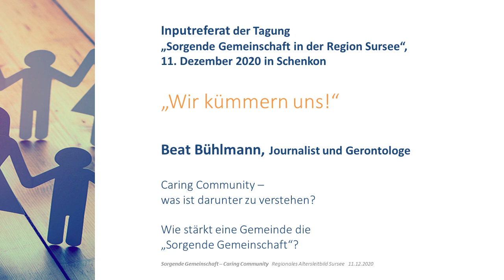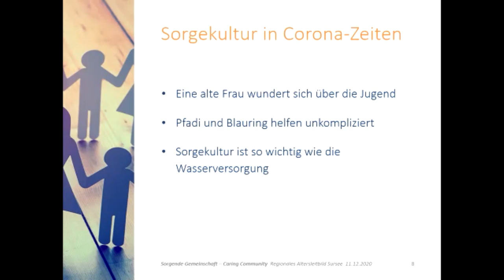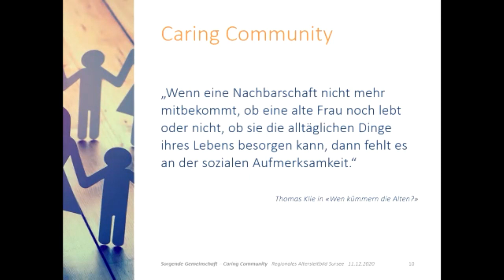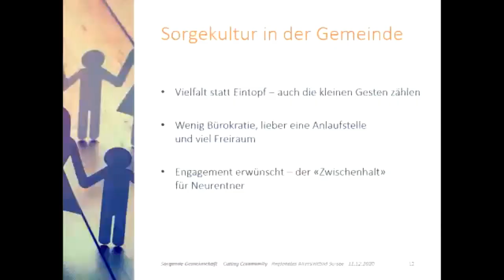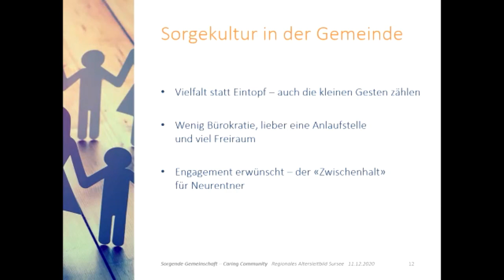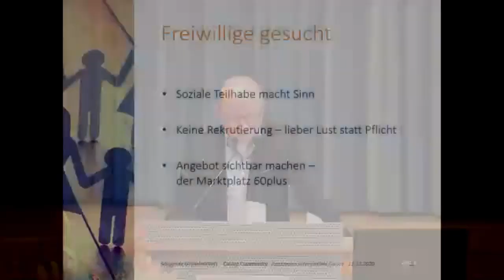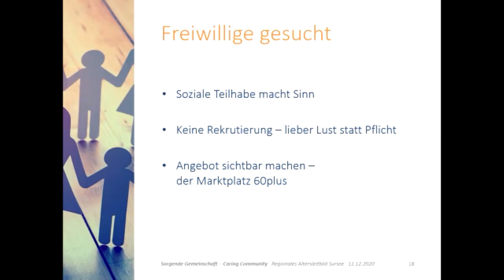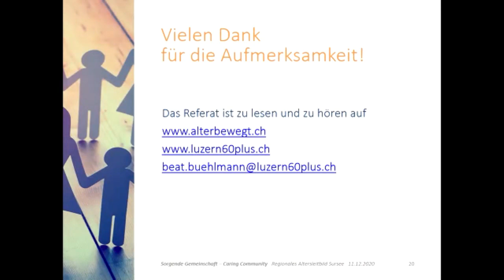Sorgende Gemeinschaft: Fachreferat «Wir kümmern uns!»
Beat Bühlmann, Gerontologe und Journalist, informiert in diesem Fachreferat über den Ansatz der «Sorgenden Gemeinschaft – Caring Community». Diese will im Grundsatz bestehende Hilfssysteme besser vernetzen – zu Gunsten von Menschen mit Bedarf an Hilfestellungen und eine eigentliche «Sorgekultur» in Gemeinden und Regionen schaffen. Das Referat wurde am 11. Dezember 2020 in Schenkon am Startanlass zum Projekt «Sorgende Gemeinschaft – Caring Community» gehalten. Das Projekt wird als eines von zehn Deutschschweizer Projekten vom Programm Socius der Age-Stiftung unterstützt und dauert von 2020 – 2023.